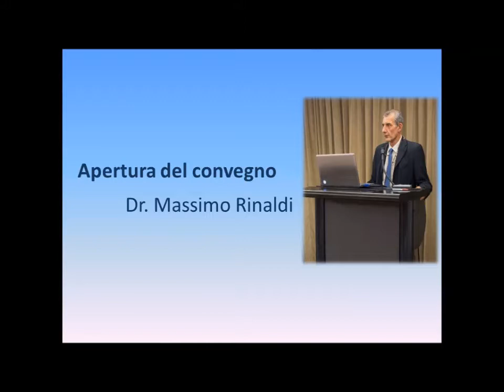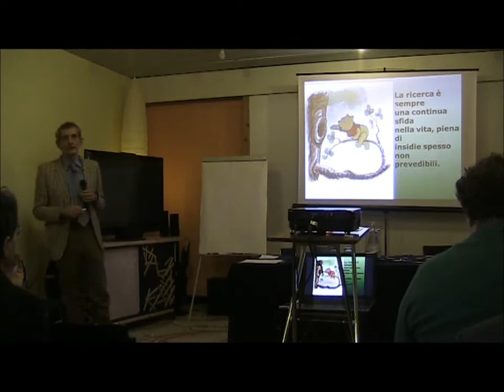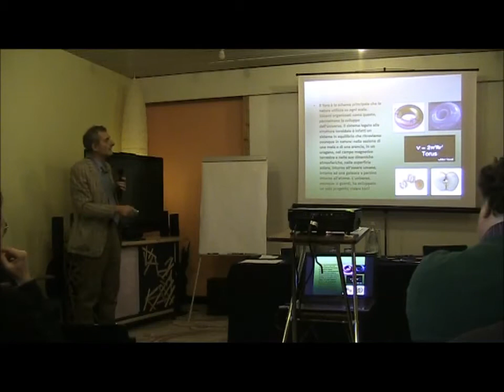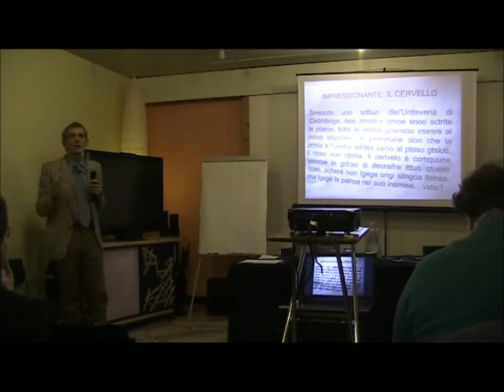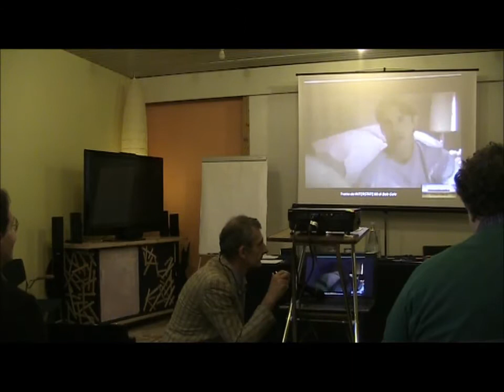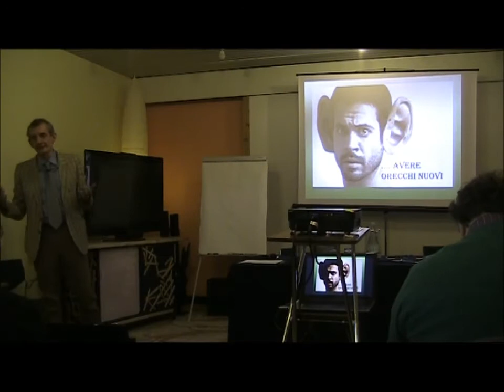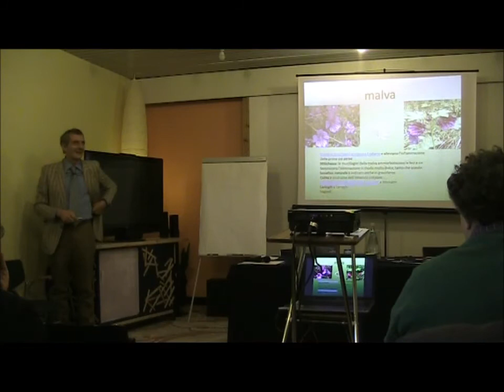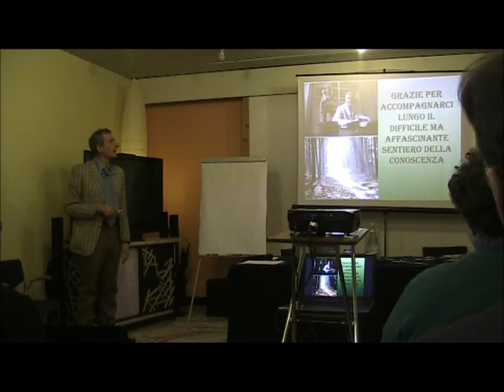Apertura del quinto convegno SISBQ. Dr. Massimo Rinaldi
Il dottor Massimo Rinaldi, oncologo ed agopuntore, apre magistralmente il quinto convegno della Società Internazionale di Semeiotica Biofisica Quantistica (SISBQ) tenutosi a Porretta Terme (BO) il 23 maggio 2015